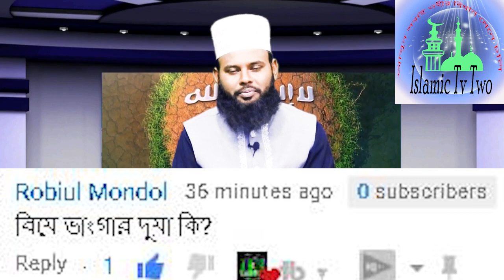বিয়ে ভাঙ্গার দুয়া কি ? islamic question and answer in bangla new waz short video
বিয়ে ভাঙ্গার দুয়া কি ? islamic question and answer in bangla new waz short video By Dr Kary Mawlana Shehabuddin Islami
broken married is right ?
*** ANTI-PIRACY WARNING ***
বিঃদ্রঃ Islamic Tv Two এর সব ভিডিও Copyright তাই দয়া করে reproduction বা re-upload করা থেকে দূরে থাকুন ধন্যবাদ ।
প্রিয় মুসলিম / আসুন সম্পূর্ণ ভিডিও টি দেখি এবং আমল করার চেষ্টা করি।শেয়ার করুন প্লীজ ইসলাম প্রচারের খেদমতে শরীক হউন

সাইট এ ...।সাথেই থাকুন । যাজাকাল্লাহু খাইরান